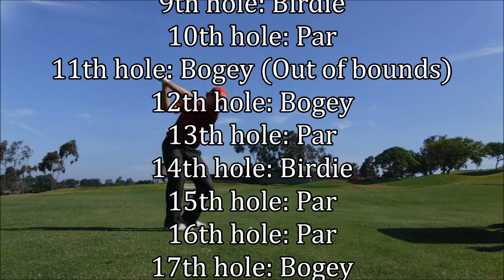Golfing with a Tour Player! (Trevor Simsby)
I had the exciting honor to play Encinitas Ranch Golf Course with a tour player. Trevor Simsby from the Asian Tour. This is the first episode of my new series, Celebrity Playz where I play golf with people of fame. One of the most exciting rounds of golf I've ever played.